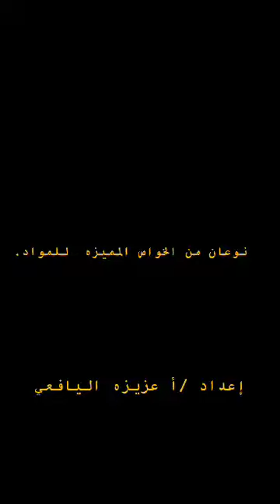نوعان من الخواص المميزة/شرح التجربة عن طريق استراتيجية المعلم الصغير إشراف: أ.عزيزة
عنوان الدرس:
الطلاب:عنوان الدرس: نوعان من الخواص المميزه
الطلاب: السابع/ب
إستراتيجية:المعلم الصغير(تجربة)
المادة: العلوم
تحت إشراف: أ.عزيزة

مدارس_اقرأ_الأهلية
إعلام _المدرسة

🔻٧٧٦٣٦٤٧٥٨🔻

كما يمكنكم زيارة صفحة مدارس اقرأ الأهلية